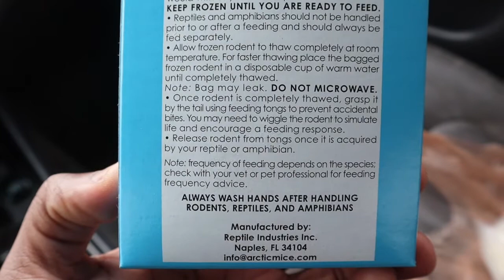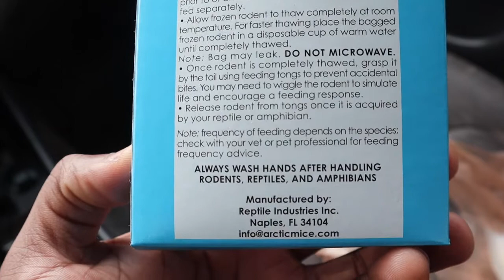EXTREME RAT PRANK ON GIRLFRIEND!!!!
LOSHFAM We love you guys! Thank you all for coming back each and every week!

TEAM SHAQ OR TEAM HANAH??